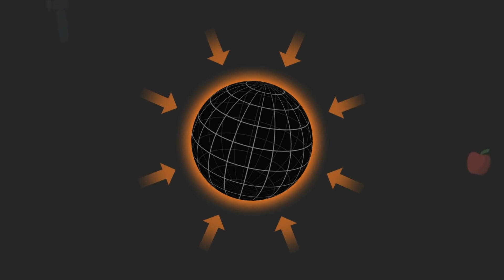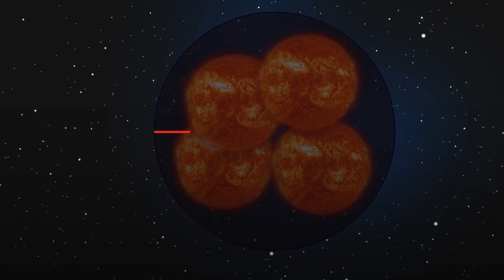What Will Happen If You Fall Into A Black Hole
There's this chilly feeling the phrase "Black Hole" brings when heard.
It suggest nothingness, incites feelings of danger, it refers to something that could pull us in and entrap us.
These cosmic bodies are a region of spacetime where gravity is so extreme that even light can't escape.
So how much do you understand about THE BLACK HOLE?

Do you think the black hole is the end of everything for whoever went into it or is there more to it?
Stay till the end as we unravel this mystery for you in this video.